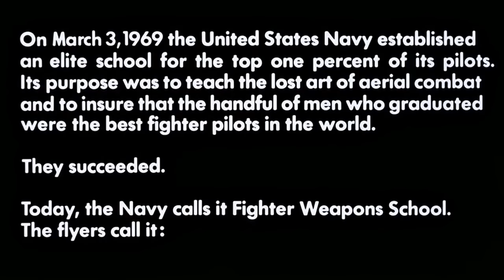Top Gun Opening (Without Backing Sounds) (Good Quality) (With Danger Zone)